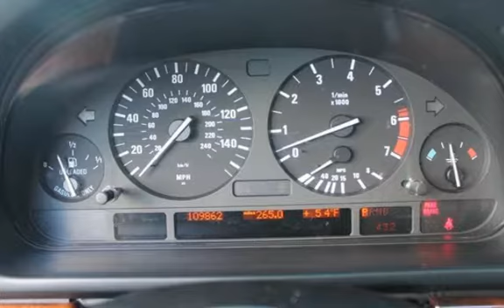2000 BMW 540i for sale in Bellingham, WA